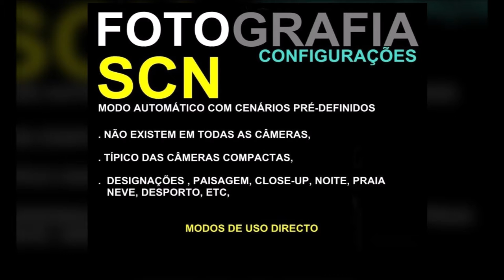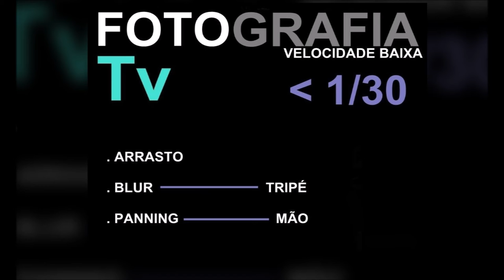Modo D'OLHAR | fotoGRAFIA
Do controlo das configurações ao modo Criatividade.